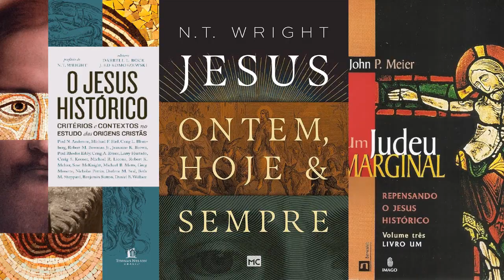As várias faces do "Jesus Histórico"/ revelando a ideologia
Clic no link para assistir a aula completa
⚠️ Contribua, se puder ou quiser. Chave pix. 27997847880
➡️ Seja membro do GABD A PARTIR DE 12X R$ 2,99
Jose Alessandro das Neves Aquino

ℹ O grupo é exclusivamente para membro do canal e do GABD. Saiba quais as vantagens e condições dos membros.

⚠️ Obs. O grupo é restrito apenas para fins comerciais.

🚨 AVISO! 🚨

⚠️ Não responderemos a nenhum comentário nas publicações, caso você queira questionar as assertivas do prof., entre na próxima live e faça suas perguntas e críticas.